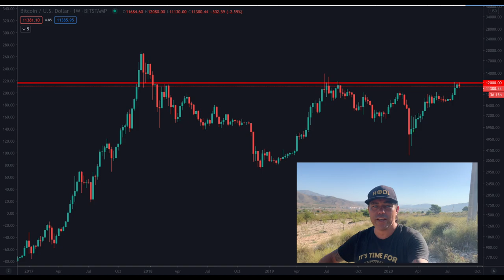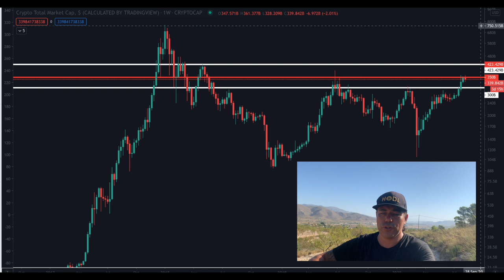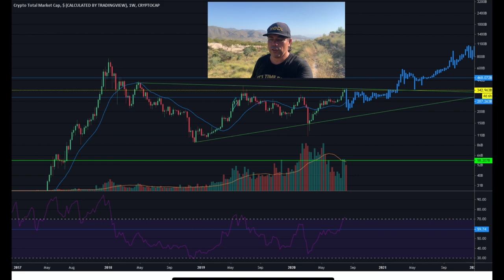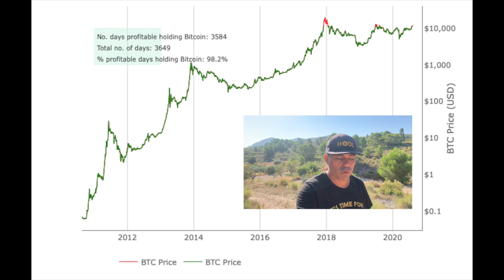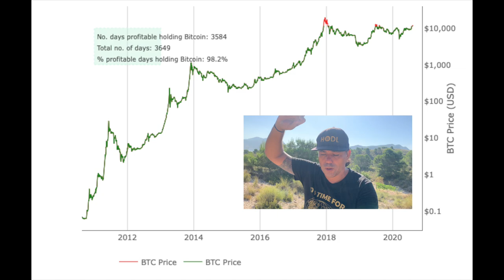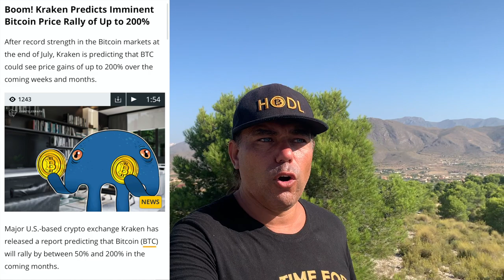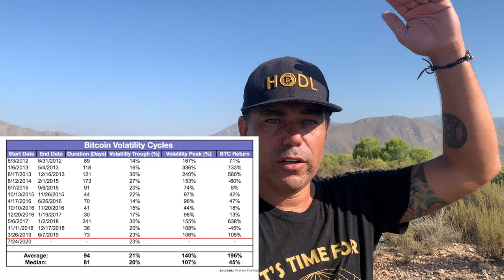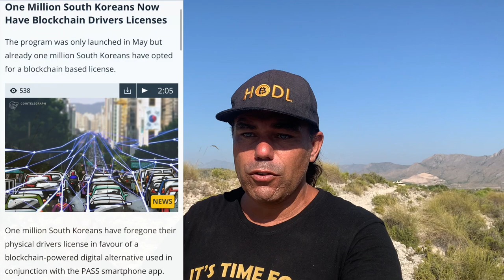BOOOM!!! BITCOIN SOON 200% UP SAYS KRAKEN REPORT!!! CHAINLINK what is it & why METEORIC rise?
In todays video we take a look at the Bitcoin price and I will share some amazing charts with you guys. Also taking a look into chainlink and what it is behind the meteoric rise in price!!  I will also share which trades I opened this week. Checking the p2p global trading market in local bitcoins.com and paxfull and how South Koreans now can register their digital driving licence on the blockchain!! Amazing views and some more cool news that will make you zoom out in crypto and zoom in at life !!

TOP EXCHANGES